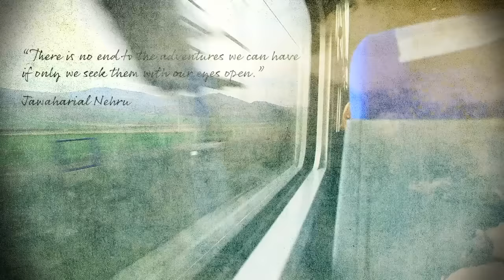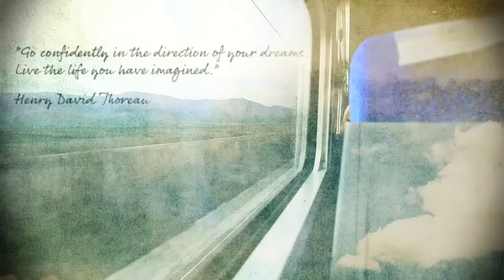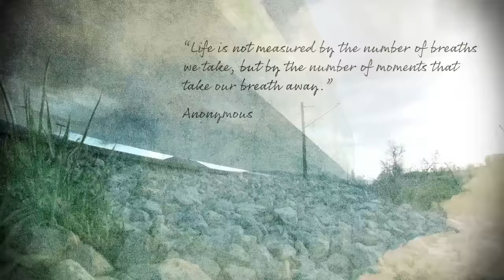Sydney's Way - Official Music Video - Bryan Lubeck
Sydney's Way by guitarist Bryan Lubeck - Official Music Video.

Dedicated to his daughter Sydney who recently graduated and is now on to the next chapter in her life.

Composers:  Bryan Lubeck and Pete Gitlin

Video Concept / Design:  Yeager North Creative (Renee Yeager, Jenny North)

Video Production:  Tim Martin Paradox Productions

Music Producer:  Marc Nelson

Musicians:
Lead Guitar - Bryan Lubeck
Sax - Nick Bisesi
Drums - Jonathan Marks
Bass - Tim Seisser
Keys - Vijay Tellis-Nayak
Rhythm Guitar - Pete Gitlin, Felton Offard, Mike Aquino
Percussion - Ed Skjordal

ProTools Manipulation:  Dave Carlock